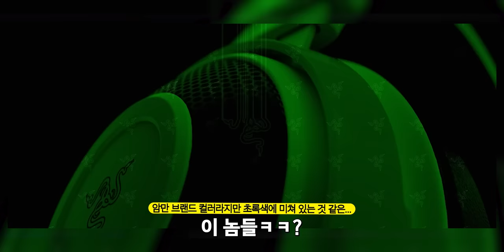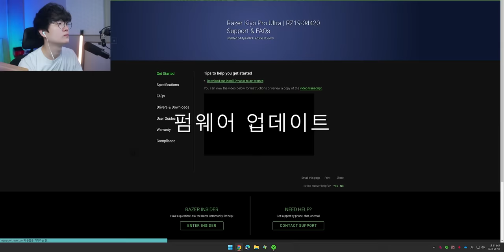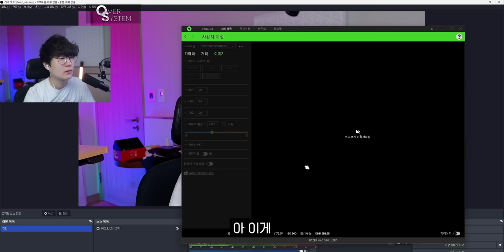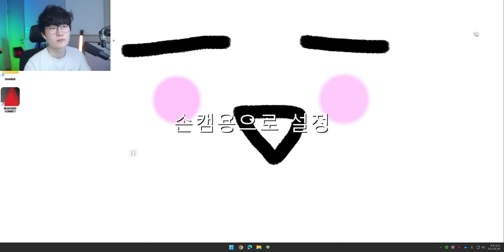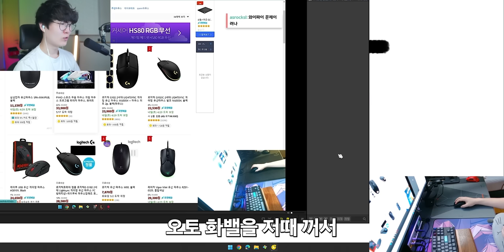레이저에서 나온 말도 안되는 제품을 가지고 왔습니다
▶ 스펙
제품명 : RAZER KIYO PRO ULTRA
가격 : 437,900원